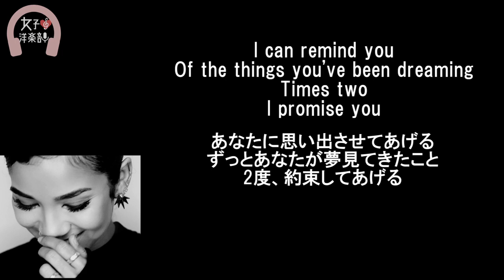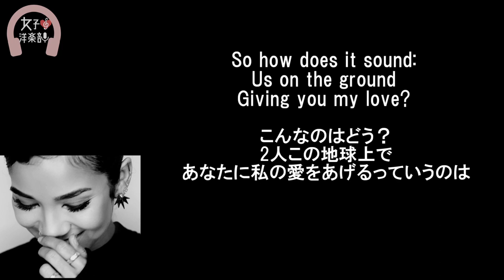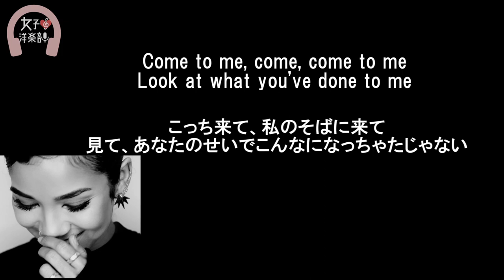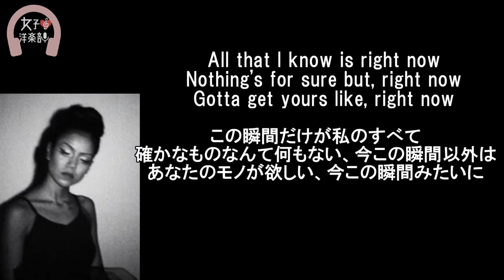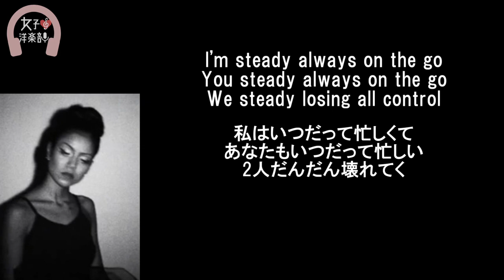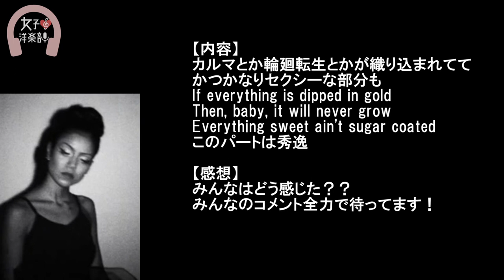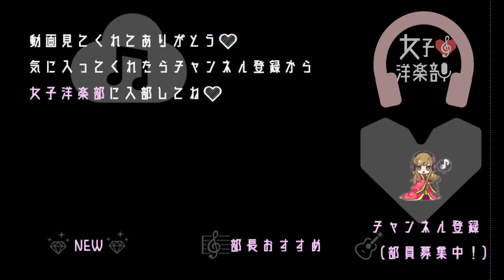【R&B】【ジェネイ・アイコ】Stay Ready (What a Life) - Jhene Aiko【lyrics 和訳】【洋楽2013】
動画詳細はコチラ　女子洋楽部　[read more]

【和訳・Lyrics】Jhene Aiko - Stay Ready (What a Life)